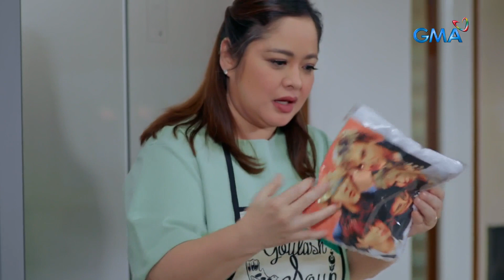Pepito Manaloto - Ang Unang Kuwento: Pepito, the palusot king | YouLOL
Aired (March 26, 2022): Kabisado na ni Elsa ang galawan ni Pepito! Makalusot pa kaya siya sa pagkakataong ito?

Catch the latest episodes of 'Pepito Manaloto: Ang Unang Kuwento' Saturdays at 6:15 PM on GMA Network, starring Sef Cadayona as Pepito and Mikee Quintos as Elsa. Also in the cast are Pokwang, Gladys Reyes, Archie Alemania, Kokoy de Santos, Denise Barbacena, EA Guzman, Kristoffer Martin, and Jay Arcilla.